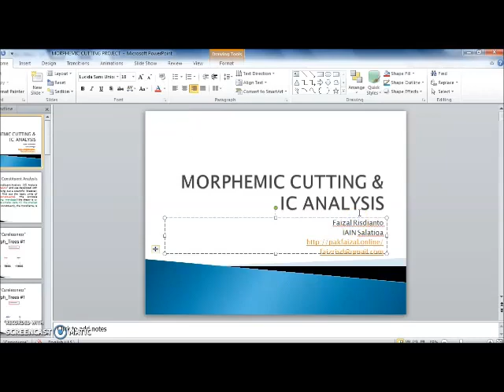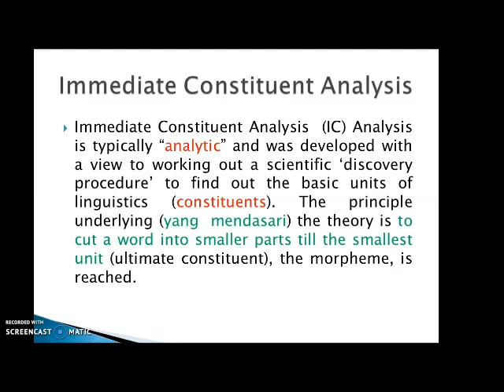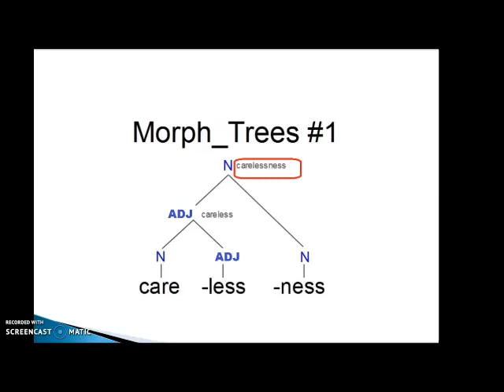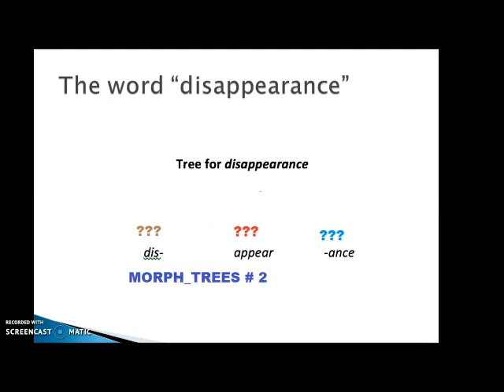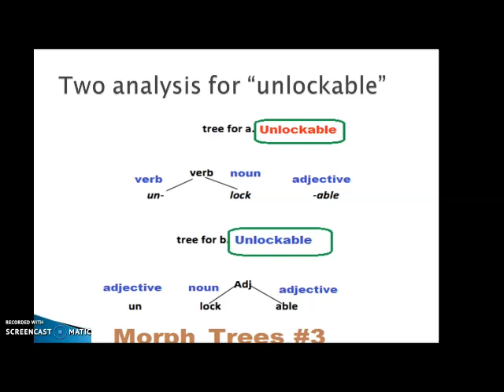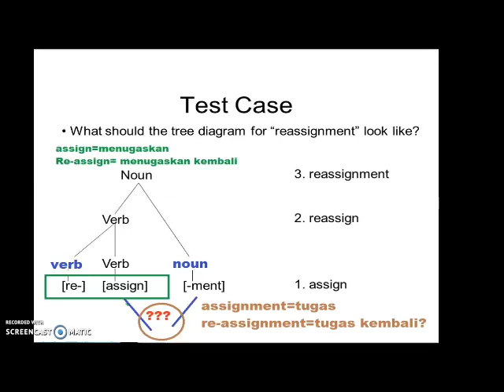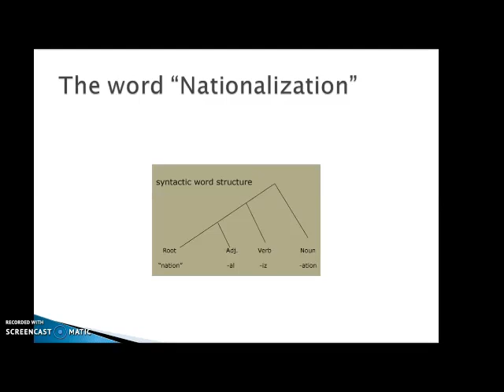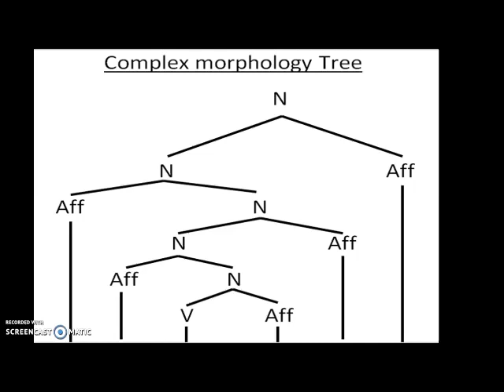MORPHEMIC CUTTING IC ANALYSIS